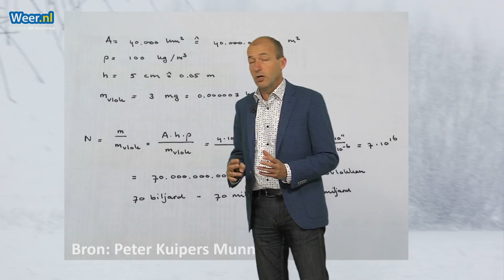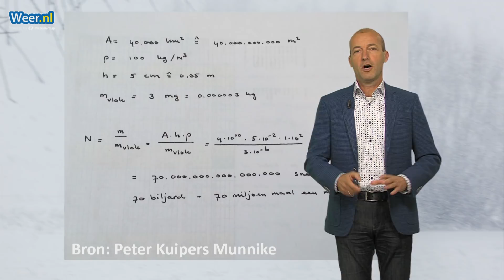70 biljard sneeuwvlokken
Collega Peter Kuipers Munnike maakte een boeiende schatting van het aantal sneeuwvlokken dat op een serieuze sneeuwdag in Nederland valt.